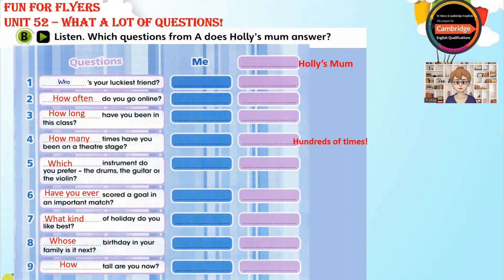Fun for Flyers _ Unit 52 - What a lot of questions! _ 52B Listening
Fun For Flyers
Unit 52 - What a lot of quesitons!
52B Listening

Listening
English Listening
English for self-study
Fun For Flyers